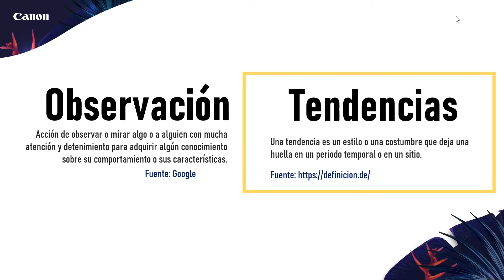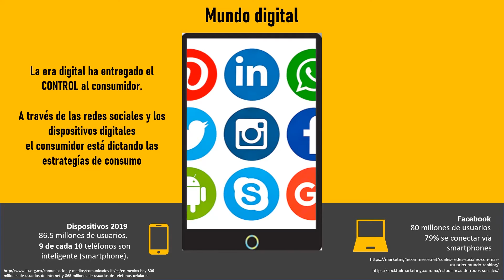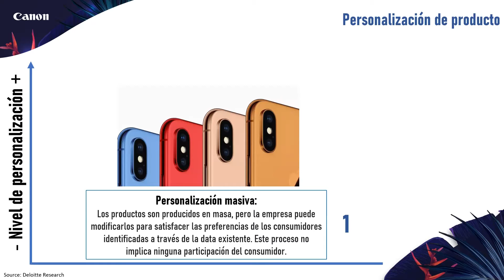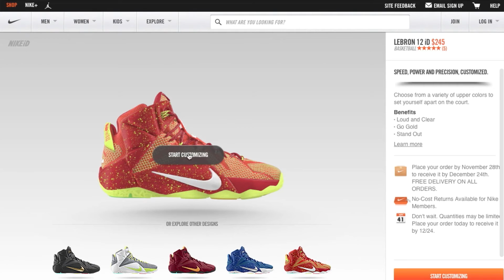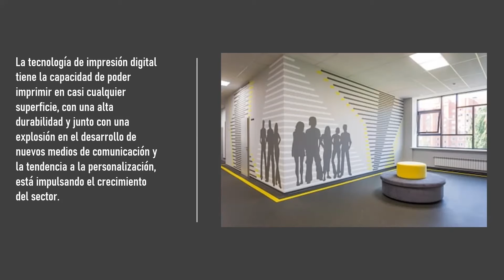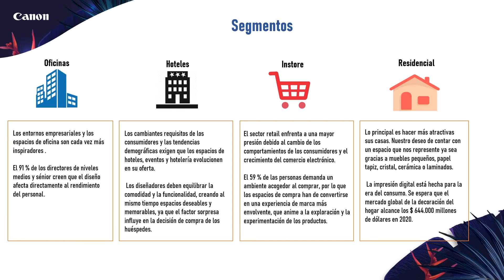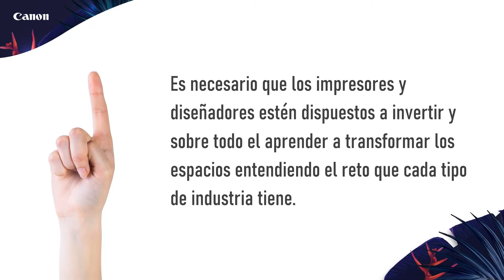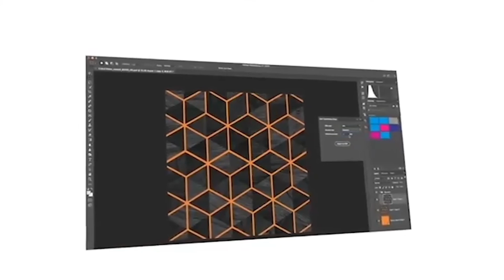Canon presenta: “Diseño de interiores y el nuevo comportamiento del consumidor” por Mauricio Vázquez